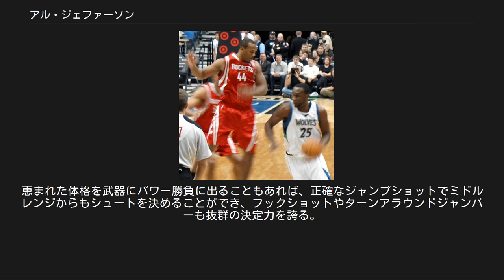アル・ジェファーソン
アル・ジェファーソン（Albus Ricardo Jefferson、1985年1月4日 - ）はアメリカ合衆国ミシシッピ州モンティチェロ出身のバスケットボール選手。
208cm、120kg。
 高校はプレンティス高校でプレー。
在学中の4年間全てのシーズンでミネソタ州とカンファレンスのオールチーム、カンファレンスMVPに選ばれ、3年生の時には37.1得点18.0リバウンド5.0ブロックの成績でチームを州チャンピオンに導き、最終学年には42.6得点18.0リバウンドの成績で州のミスター・バスケットボールに選出された。
マクダナルズ・オール・アメリカン・ゲームでは16得点11リバウンドを記録した。
在学中のキャリアハイは66得点。
 高校卒業後、大学には進学せずに2004年のNBAドラフトにエントリーし、1巡目15位でボストン・セルティックスから指名を受ける。
ルーキーイヤーとなった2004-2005シーズンは71試合に出場し、6.7得点4.4リバウンドの成績を残し、オールルーキーセカンドチームに選出される。
翌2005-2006シーズンは足首に怪我を抱えたままのプレーが続き、出場試合数は59試合に留まり、成績も周囲が期待したほどの成長を見せなかった。
ジェファーソンはこのシーズン終了後に、怪我の原因となった体重を絞るべく専門の栄養士を雇い、約15kgの減量に成功。
さらに夏には足首に発見された骨棘の除去のため手術を行い、万全の状態で新しいシーズンを迎えようとしていたが、開幕直後に盲腸が発覚、11月8日にこの年2度目の手術を行い、11月23日にようやくチームに復帰した。
 序盤は多難に見舞われながらも、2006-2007シーズンのジェファーソンは飛躍の年となった。
このシーズンのセルティックスはテオ・ラトリフ、ケンドリック・パーキンス、マイケル・オロウォカンディのセンター3人が相次いで故障するという非常事態に陥ったが、その分ジェファーソンには多くの出場機会が与えられ、60試合に先発出場し、16.0得点11.0リバウンド1.5ブロックのダブルダブルのアベレージを残した。
2007年3月5日にはイースタンカンファレンスの週間最優秀選手に選出された。
 このオフにセルティックスは大規模な補強に乗り出し、ジェファーソンはケビン・ガーネットとのトレードのため、5選手と共にミネソタ・ティンバーウルブズへ移籍することが決まった。
 ウルブズではケビン・ガーネットが抜けたポジションに、そのままジェファーソンが納まることになった。
即ち、ウルブズのエースというポジションである。
ウルブズはジャファーソン中心の再建計画を歩むため、トレードが行われた直後にジェファーソンと5年6,500万ドルという大型契約を結んでいる。
 ジェファーソンはチームの期待に応え、2007-08シーズンは21.0得点11.1リバウンドを記録し、平均リバウンドはリーグ5位にランクされた（このシーズンに平均20得点10リバウンド以上を達成したのはジェファーソンを含めて4選手のみ）。
1月の第4週には平均33.3得点15.3リバウンドをあげ週間MVPに輝き、キャリアハイの41得点もあげている。
 ヒューストン・ロケッツのチャック・ヘイズを躱すジェファーソン 2008-09シーズンもジェファーソンの奮闘は続き、23.1得点11.0リバウンドをあげるが、シーズン途中に故障してしまい、50試合の出場のみ留まった。
 2009-10シーズン後、トレードでユタ・ジャズへ移籍した。
 2013年7月10日、シャーロット・ボブキャッツに移籍した。
 2016年7月1日、インディアナ・ペイサーズと3年3000万ドルの契約を結んだ。
 基本に忠実なため決して華やかさはないが、ポストプレーのバリエーションの豊富さはリーグでも屈指。
恵まれた体格を武器にパワー勝負に出ることもあれば、正確なジャンプショットでミドルレンジからもシュートを決めることができ、フックショットやターンアラウンドジャンパーも抜群の決定力を誇る。